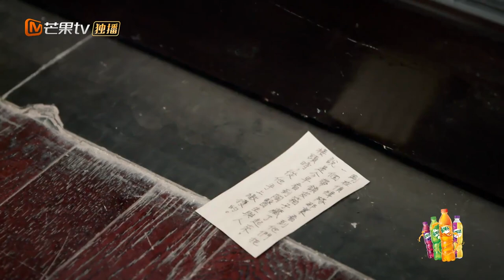【看点】密逃团解密秒变谍战片 秘密商量计策获取箱子 《密室大逃脱3》Great Escape S3丨MangoTV